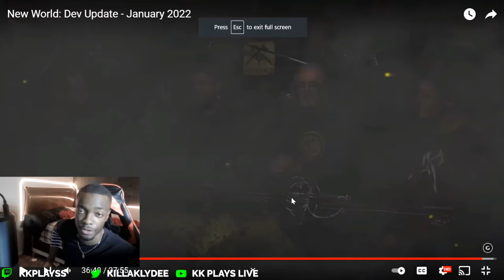New World Is About To Change Forever!